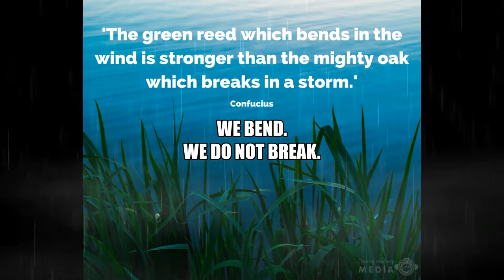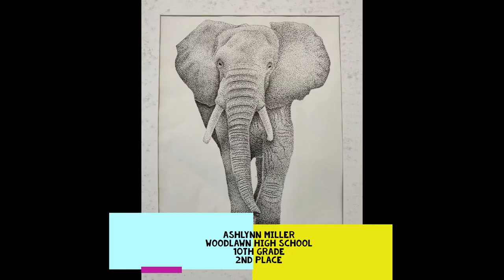2021 Arkansas Art Educators Southeast Regional Student Art Show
The 2021 Arkansas Art Educators Southeast Arkansas Regional Art Show included artwork from students in kindergarten through 12th grade in schools in Ashley, Bradley, Calhoun, Chicot, Cleveland, Desha, Drew, Jefferson, Lincoln, and Union counties in Arkansas and was virtual due to the pandemic.  However, an exhibit of all 1st place entries was held at the University of Arkansas-Monticello..

Correction: Artwork at 4:55 mark was created by Cay'lee Merriweather from Southwood Elementary.